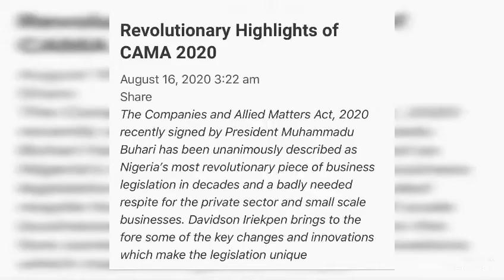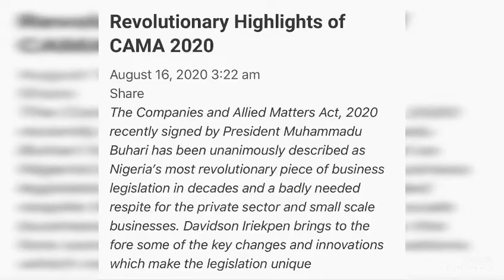Law# of cama2020## & people reactions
This video is all about the reactions of a pastor Babatude Elijah Ayodele and apostle Johnson suleman towards the law of cama 2020 how our president Muhammadu Buhari implement law of cama , so some people disagreed with the law,

The video made by legit## and Johnson suleman video